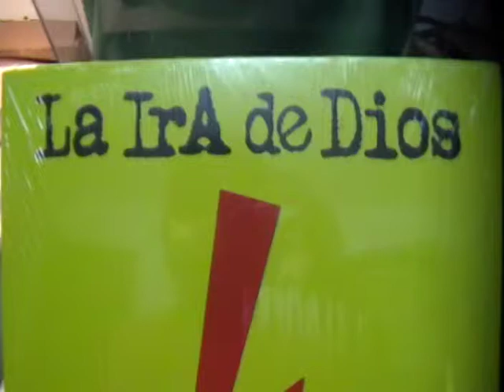La Ira de Dios - Guerrilla A GoGo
Space Punks Forever! es el grito de batalla. Este es el cuarto álbum de La Ira de Dios, segundo en World In Sound Records. Los temas cortos que son verdaderos balazos con pólvora y hierro dentro... que además te pueden armar una buena fiesta o de valor para ir a enfrentar lo que tengas que enfrentar. Con reminiscencias a Kingsmen y MC5, este álbum es lo mejor que se ha hecho en el rocanrol peruano desde, sin ofender, Los Saicos.  Gira de lo mejor en mi tornamesa y en el tuyo también.. Todavía hay copias...